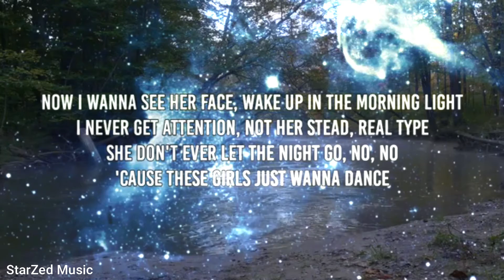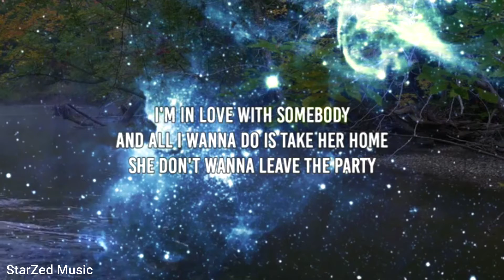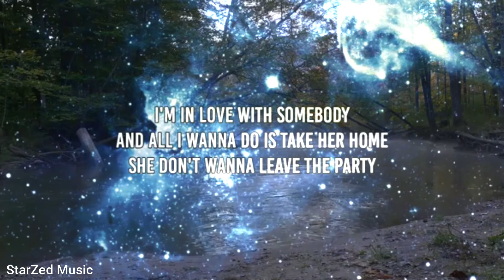Lawson - These Girls (Lyrics Video)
Still Can't Beat Juliet. That one was a hit and these lads gotta beat 'em up. But decent one. Great work, boys!

Also check other Lawson related stuff:

Check out Andy Brown's solo album "Cedarmont"

Check out Andy Brown's latest single called "Worth it"

Check out "The Greatest Showman" by Andy Brown